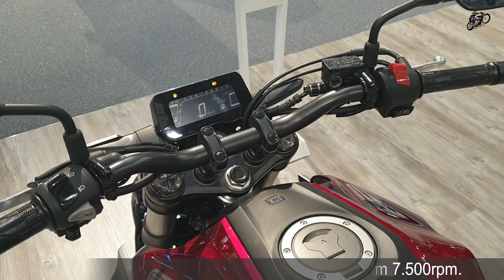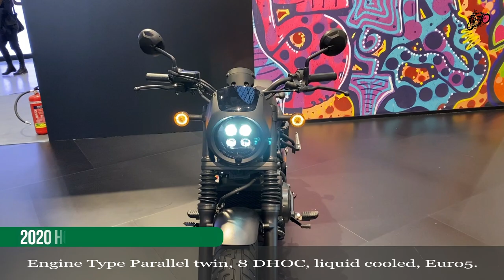New Models Of Honda Motorcycles Of 2020.New Cruiser, Street, Adventure and Sport Bikes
2020 Honda CB300R Price € 5.090
Engine Type Single Cylinder 4T, Liquid Cooled, 4 Valve Shaft. Displacement 286cc. Bore x Stroke 76 x 63mm. compression ratio 10.7: 1. Power 31,4 hp 23,1Kw 8.500rpm. Torque 27,5 Nm 7.500rpm.

2020 Honda CB500F Price € 6.290
Engine Type Parallel twin, 8 valves Liquid cooled. Displacement 471cc. Bore x Stroke 67mm x 66,8mm. compression ratio 10.7: 1. Power 48hp 35Kw 8.600rpm. Torque 43Nm 6.500rpm.

2020 Honda CB1000R Price € 13.790
Engine Type 4 cylinders in line, 4 valves per cylinder. Displacement 998cc. Bore x Stroke 75mm x 56,5mm. compression ratio 11,6 : 1. Power 145hp 107Kw 10.500rpm. Torque 104Nm 8.250rpm.

2020 Honda CBR500R Price € 6.890
Engine Type Parallel twin, 8-valve liquid-cooled. Displacement 471cc. Bore x Stroke 67mm x 66,8mm. compression ratio 10,7 : 1. Power 48hp 35Kw 8.600rpm. Torque 43Nm 6.500rpm.

2020 Honda CMX500 Rebel S
Engine Type Parallel twin, 8 DHOC, liquid cooled, Euro5. Displacement 471cc. Bore x Stroke 67 x 66,8mm. compression ratio 10,7 : 1. Power 46hp 34Kw 8.500rpm. Torque 43,3Nm 6.000rpm.

2020 Honda CRF 1100L Africa Twin DCT Price € 15.990
Engine Type Parallel twin, liquid cooled, with 270º crank mechanism, unique distribution with 4 valves per cylinder, Euro5 Displacement 1,084cc. Bore x Stroke 92 x 81,5mm. compression ratio 10,1 : 1. Power 102hp 75Kw 7.500rpm. Torque 105Nm 6.250rpm.

2020 Honda CRF1100L Africa Twin Price € 15.990

2020 Honda Crossrruner Price € 12.290
Engine Type 4 cylinders, 90º v, 4-stroke, 16 valves, liquid-cooled DHOC, Euro 4 Displacement 782cc. Bore x Stroke 72x 48mm.

2020 Honda GL1800 Gold Wing Price € 26.850,00
Engine Type 6 boxer cylinders, 24 Unicam valves, liquid cooled. Displacement 1,833cc. Bore x Stroke 73 x 73mm. compression ratio 10,5 : 1. Power 126hp 93Kw 5.500rpm. Torque 170Nm 4.500rpm.

2020 Honda VFR800F Price € 13.290,00
Engine Type 4 cylinders, 90º v, 4-stroke, 16 valves, liquid-cooled DHOC, Euro 4 Displacement 782cc. Bore x Stroke 72x 48mm. Power 106hp 77,9kW 10.250rpm. Torque 75,1Nm 8.500rpm.